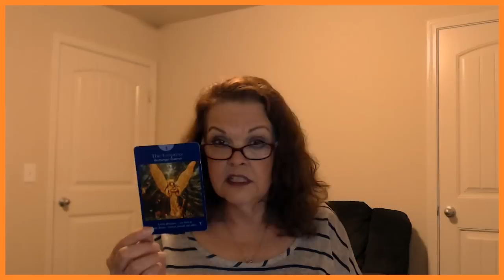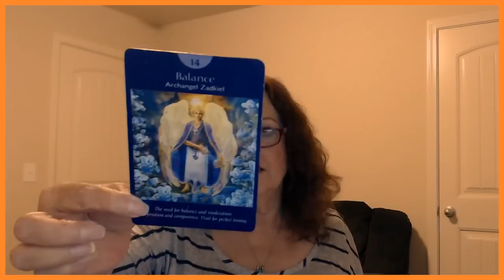Cancer July 8, 9, 2019 Old Triggers Brings Out YOUR New Responses!